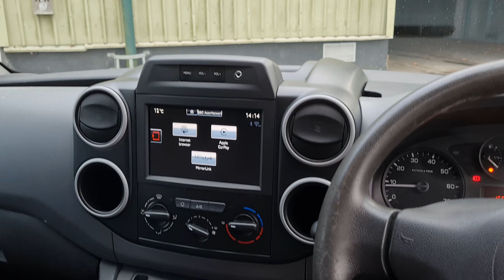Citroen Berlingo Video Tour - PJ17FJP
Citroen Berlingo 1.6 BlueHDi 625 Enterprise